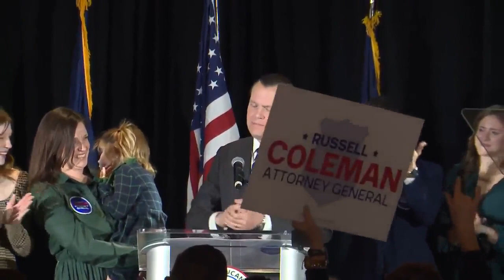Russell Coleman takes stage in Attorney General Race